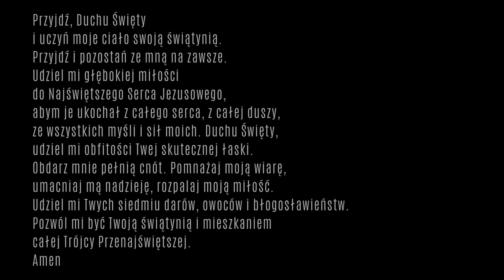Nowenna do Ducha Świętego - Duch Stworzyciel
Zapraszamy do wspólnej modlitwy przyzywając Ducha Stworzyciela.
Poruszaj się Duchu Święty w nas +
Siostry Nazaretanki